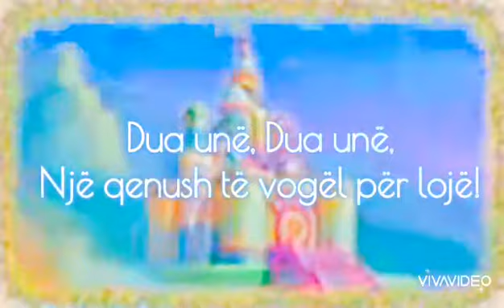Miku im këlysh - këngë e mbaruar në shqip (me tekstin shqip)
Puppy in my pocket - ending song in albanian (whit lyrics)